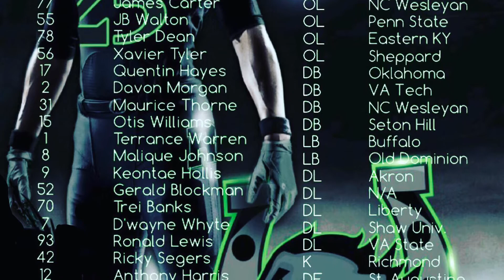1140 WRVA's Own Jeff Katz interviews Roughriders Ownership to Discuss Upcoming Game! (4/22)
WRVA's Jeff Katz of the Jeff Katz Show interviews Gregg Fornario, Owner and GM of the Richmond Roughriders to discuss their undefeated record as well as their upcoming game against the Savannah Coastal Outlaws on 4/22!